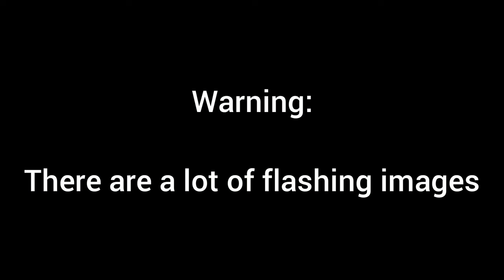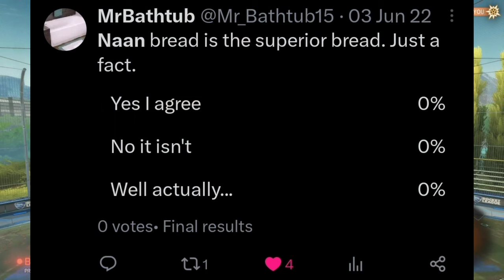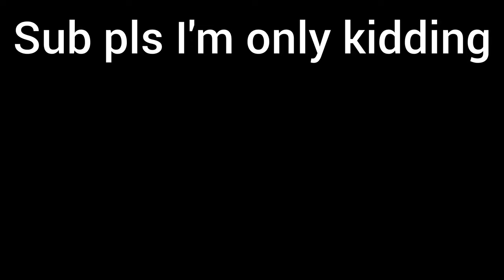We Made The Ball Into A Particle Accelerator | Rocket League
GRAHHHHH I WAS LATE BY A DAY GRRRRR

SquintIDP (Owen) - @SquintIDP
GenericWhiteBoy (Harvey) - @GenericWhiteBoy
Oenis (Hayden) - @oenis1033
Bram (Liberty) - @Bram8117
Mr Bathtub -  @mrbathtub15